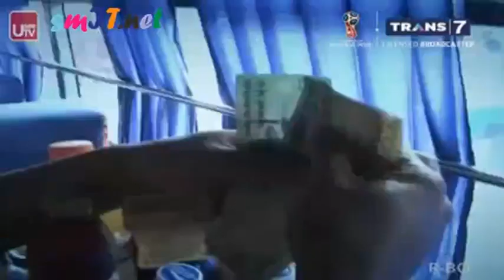KHALIFAH : KERJA BERNILAI IBADAH